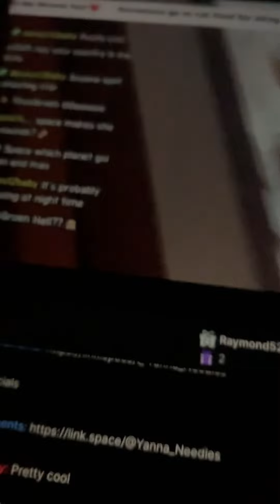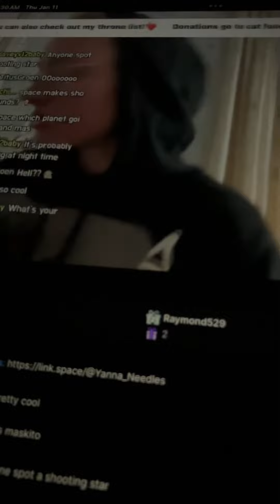January 11, 2024